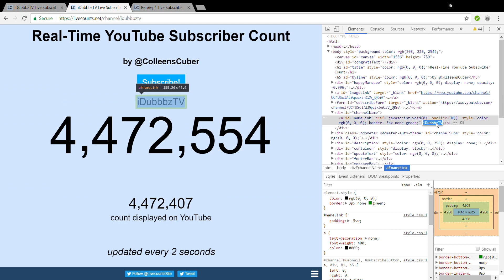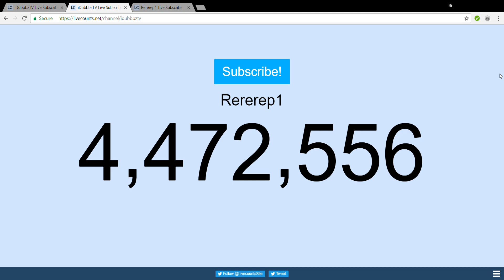HOW TO GET ONE MILLION SUBSCRIBERS!!!! FASTEST AND EASIEST WAY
this is completely a joke video thanks so much for 9000 subscribers hope you guys enjoy the video.